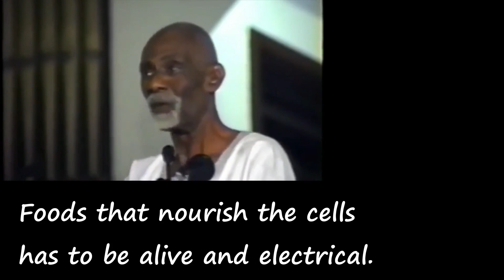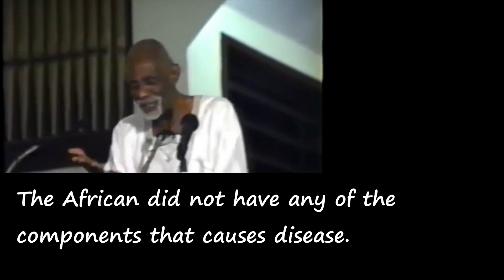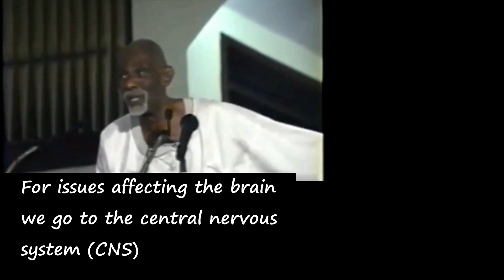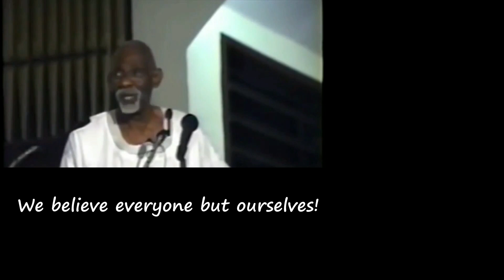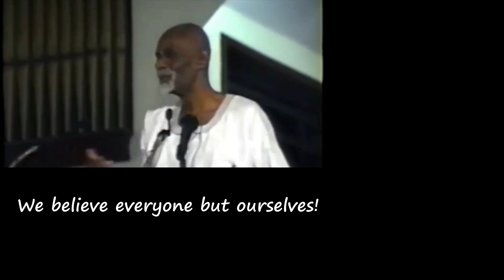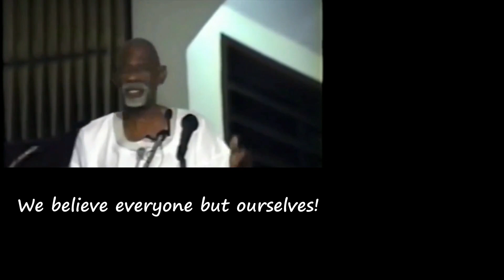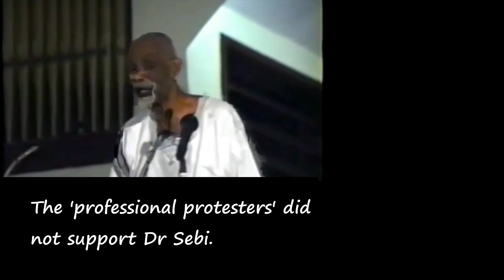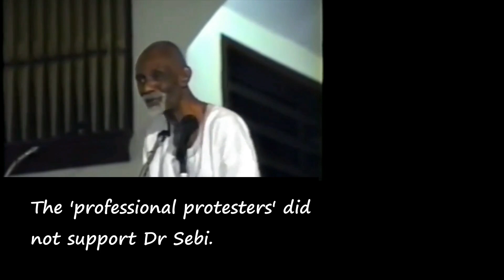DR SEBI - GOD FOOD PT. 3 (ENVIRONMENT, TRUST, NATURAL PLANTS)